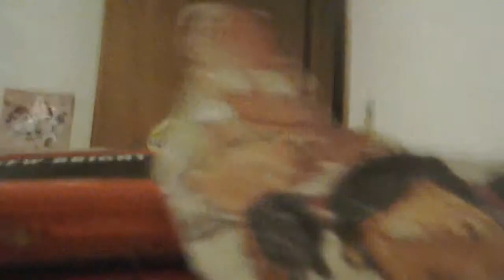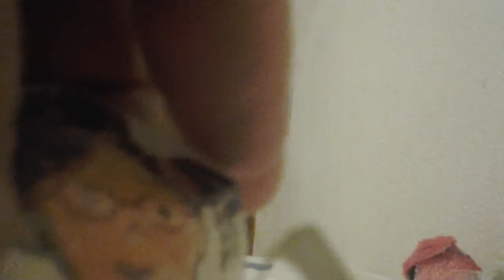Annie's Drive part 2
Isabelle will help Annie and Moby can know how to defeat Warren cook